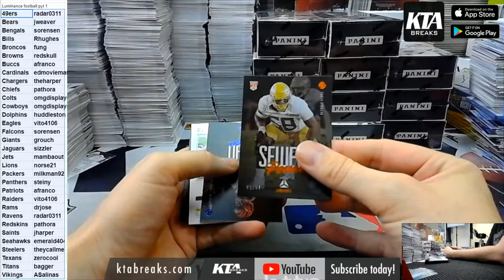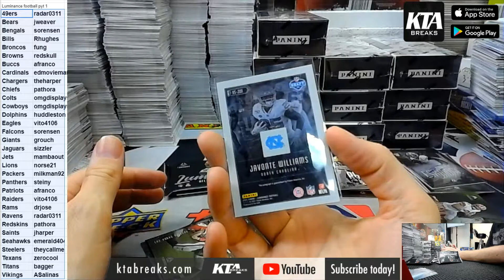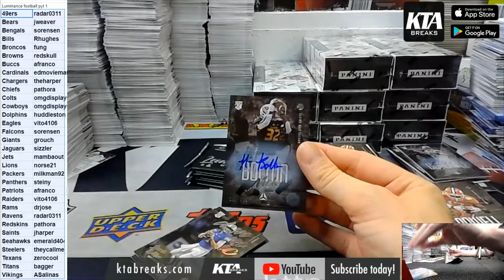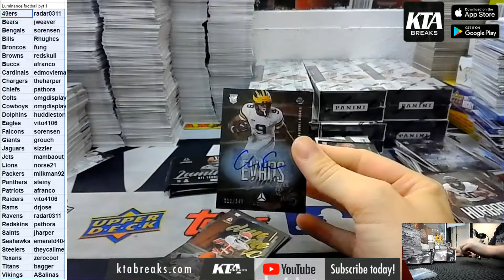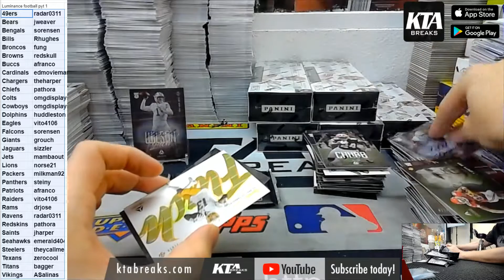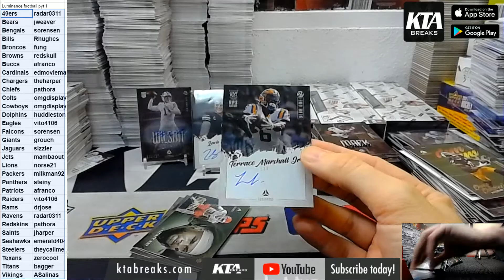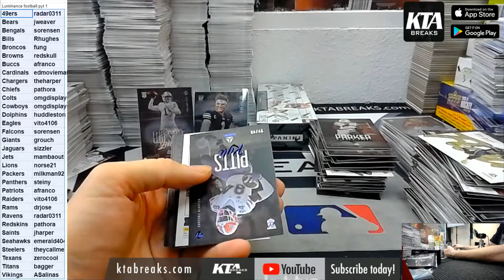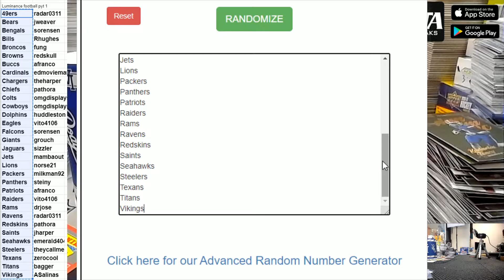KTAuthentics - 2021 Panini Luminance football 12 hobby box case break - PYT #1